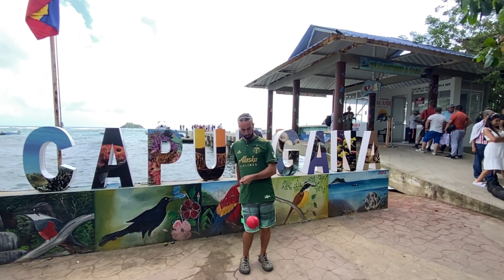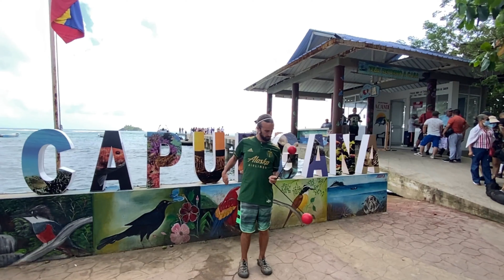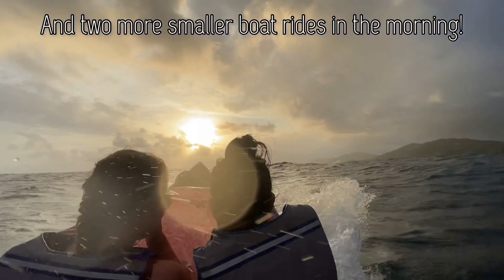Poi Superman Tutorial - One Handed Weaves!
Start with one poi and get the muscle memory down to really nail this move! 100+ Poi Tutorials

Continue on your one-handed poi momentum!

Your destination for flow arts tutorials coming to you twice a week ~ Thursdays & Saturdays! Learn a new move every week!

✻ Video created by Jesse Hart of Full Circle Phenomenal ✻

Top Quality Prop-Shop for Hoops, Poi, Staffs & More!
Fully Customizable ~ For Beginners & Flowpros!